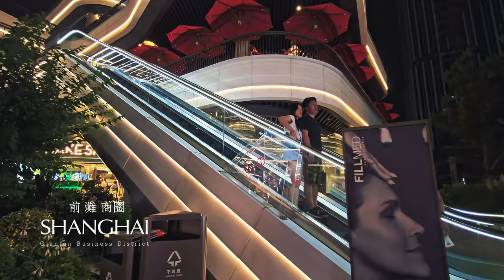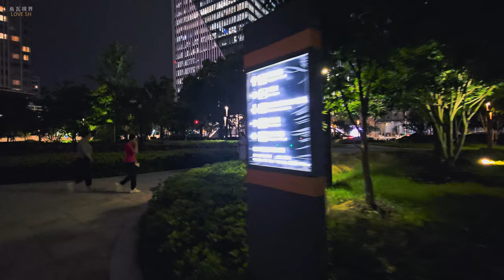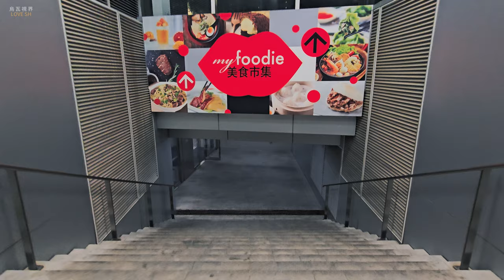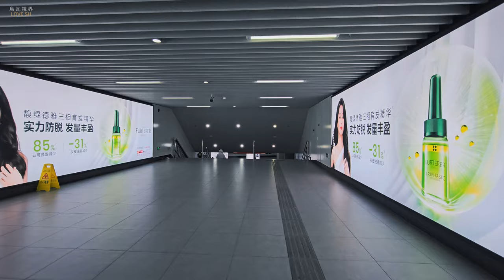中國上海 I 前灘商圈 浦東新興的高檔商圈 I 號稱打造一個24小時的國際城市區域,與紐約,倫敦等無縫接軌 I 前灘太古里 I 晶耀前灘 I 4K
朋友們 好 !

上海浦東前灘太古里的開業,使浦東多了一個高檔商圈,這也是上海打造前灘高檔社區的一個重要的地標.
上海前灘國際商務區是中華人民共和國上海市正在建設中的世界級商務中心。它位於浦東新區原世博會場館區「後灘」地區南側，被視為陸家嘴金融貿易區的姊妹城。前灘地區的範圍主要包括黃浦江以東、川楊河以南、濟陽路以西、華夏西路以北的區域。
前灘商務區主要為上海建成國際金融中心提供諸如會計、諮詢、法律等等各項現代服務，也是跨國企業地區總部集聚地。整個規劃的固定資產投資約1000億元人民幣，總建築面積超過350萬平方米.
前灘綜合發展項目位於中環線內，佔地約63,804平方米。該項目毗鄰三條地鐵線路的交匯點，與前灘太古里僅一街之隔。本工程規劃的地上地下總建築面積約602,431.47平方米，並將發展為兼具零售、辦公及高端住宅等多用途的大型綜合項目。
前灘商務區建成運營後，每年將產生超千億元的產值，並與陸家嘴金融貿易區形成互補，成為上海城市的副中心，未來將成為一個24小時的國際城市區域，與紐約、倫敦等無縫接軌，從而進一步拉動浦東及上海整體經濟的發展和城市功能升級。同時，由於文化、體育和休閒等配套設施建成後，有助於改善區域文化環境，提升居民生活水平。但也有評論指出，前灘地區的發展可能會成為新一輪的「地產盛宴」，因為商務區的建設會推高區域內及周邊地區的商品房價格。

2:00  上海東方體育中心地鐵站
3:38  前灘太古里
8:38  太古里廣場
10:10  DIOR門前的夏季貝殻裝飾
 11:20  TIFFANY&CO的店面磚石寶石裝飾
13:42  香格里拉酒店
19:56  空中鳥瞰東方體育中心站地沉廣場
21:28  太古里天橋燈光長廊
28:55  太古里的頂層花園
42:27  晶耀前灘
50:57  晶耀前灘美食街
58:32  晶耀前灘地鐵通道
54:55  地鐵廣場
56:22  前灘時代廣場

上海南部地區的世外桃源
原上海法租界的梧桐樹下
下班了 匆匆回家的"蟻族"
徐家匯週末的美好一天
去亞洲最大的APPLE靜安看看